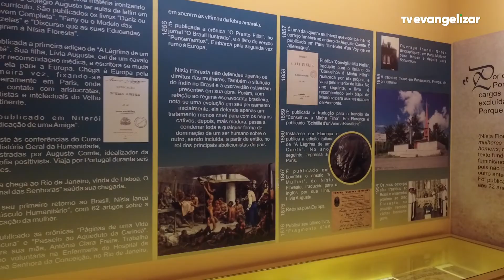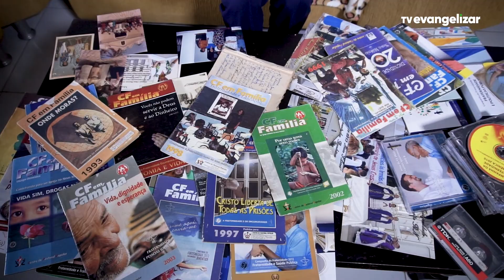Caminho dos Santos Mártires